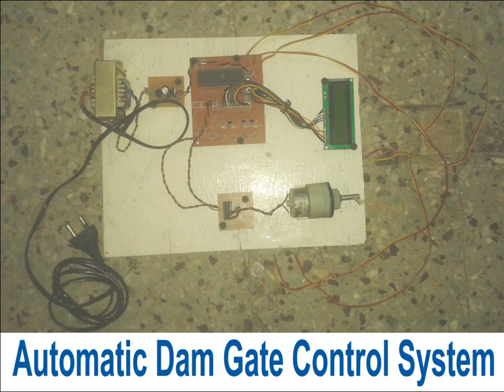B-tech ECE PROJECTS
National Institute,HYD,DSNR.
Live Projects for B-Tech,M-Tech,Diploma,MBA,MCA.
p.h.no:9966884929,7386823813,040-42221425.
Beside Rajadhani Theater,Opp.Saibaba Temple Arch,DSNR,HYD.